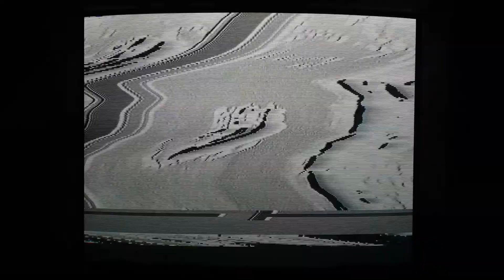BPMC Televandalist Pre-Order Preview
The Televandalist glitch video fx processor from your boy Paup at BPMC is now ready to pre-order.  Thanks kindly for your support!